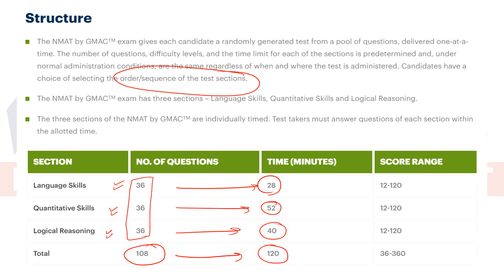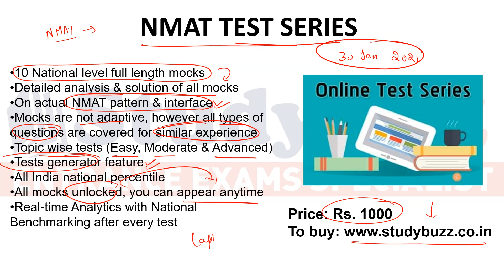NMAT 2020 test series: 10 full mocks, topic wise practice, detailed analysis, new exam pattern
Our national level NMAT test series where you get 10 national level mock test series based on actual NMAT level, national benchmarking, detailed analysis & important questions.